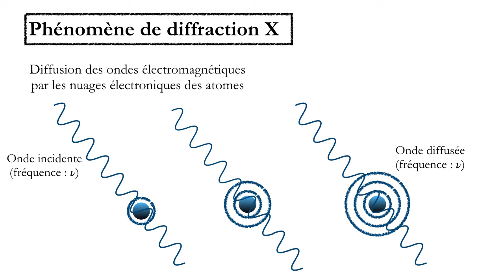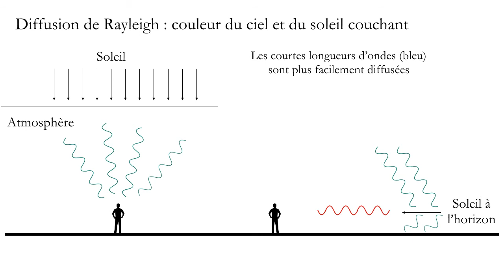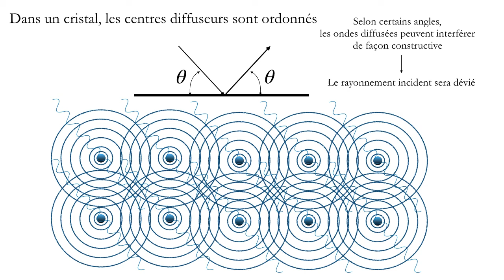8 TP RX